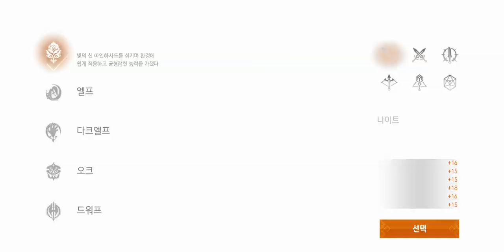lineage2m playing making characters 리니지2m 설치방법&캐릭터만들기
lineage2m playing making characters
리니지2m 설치방법&캐릭터만들기